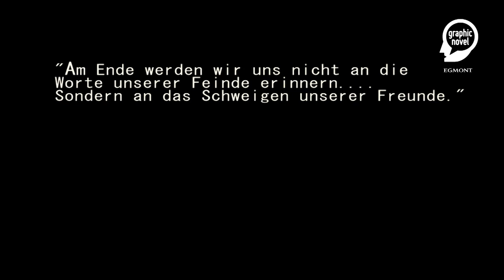Das Schweigen Unserer Freunde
"Das Schweigen Unserer Freunde" von Mark Long, Jim Demonakos, Nate Powell.

Zwei Familien - die eine schwarz, die andere weiß - finden zusammen inmitten eines Konflikts, der sie auseinaderzureißen droht.

Musik von Peak and Valley